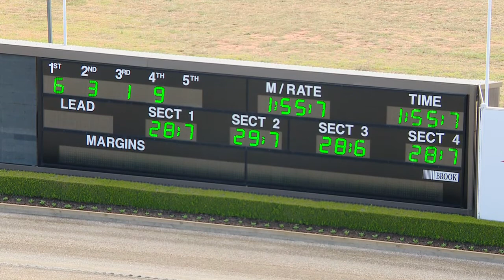TABCORP PK MENANGLE - 08/01/2019 - Race 4 - PACE [Trial]